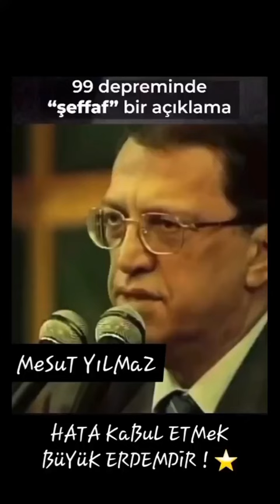Şeffaf Bir Açıklama - Mesut Yılmaz